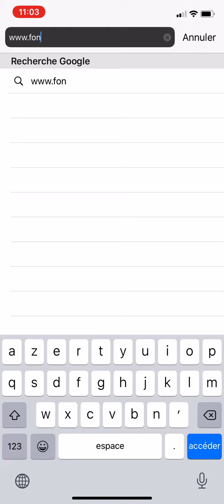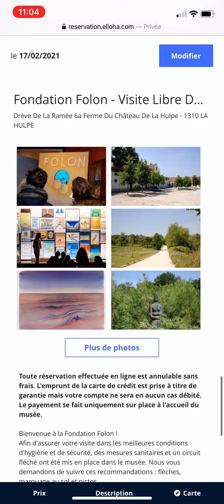Réservez en ligne votre visite de la Fondation Folon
Chers visiteurs,

Voici une vidéo explicative pour réserver votre visite à la Fondation Folon par internet :
- Se rendre sur le site de la Fondation puis sur l'onglet "Votre visite"
- Sélectionner la date que vous souhaitez sur le calendrier Elloha 📆
- Choisir le type de visite : Fondation Folon ou Fondation Folon + Villers la Ville
- Choisir le type de billet. Attention, il y a de nombreuses possibilités ! Merci de bien dérouler la page pour trouver votre bonheur 💞
- Chosir le même créneau horaire pour tous les billets (adulte, senior, MPM, ...). Si vous ne voyez pas l'horaire souhaité, c'est que ce dernier est déjà complet 😢
- La carte bancaire est uniquement prise en garantie et vous payez sur place quand vous venez nous voir !
Si problème, nous sommes joignable du mardi au dimanche par téléphone au 02/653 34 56.

Au plaisir de vous accueillir,
L'équipe de la Fondation Folon.